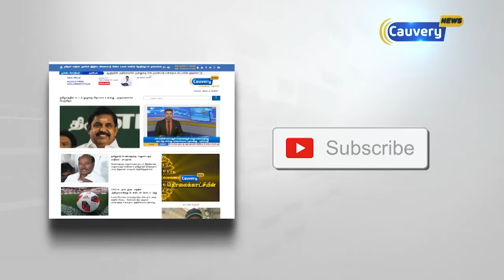ஆஃப்கனிஸ்தானில் தற்கொலைப்படைத் தாக்குதல் : 17 பேர் பலி | Afganistan Sucide Attack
ஆஃப்கனிஸ்தானில் தற்கொலைப்படைத் தாக்குதல் : 17 பேர் பலி